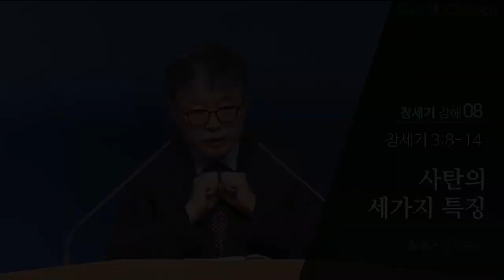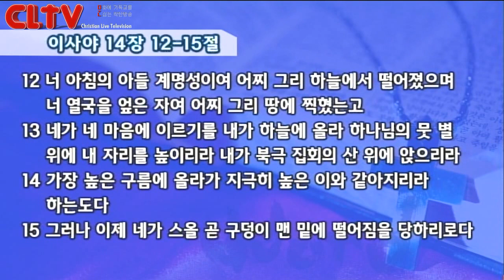CLTV파워메시지_2016.9.11_삼일교회(송태근 목사)_창세기 (8회) '사탄의 세 가지 특징'